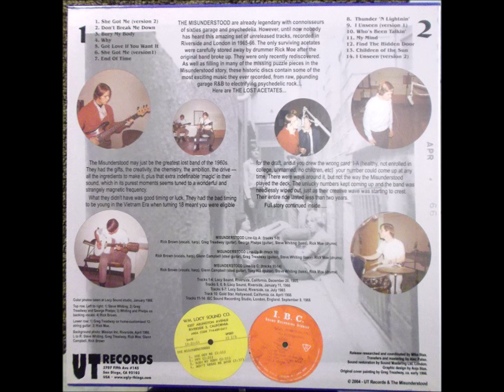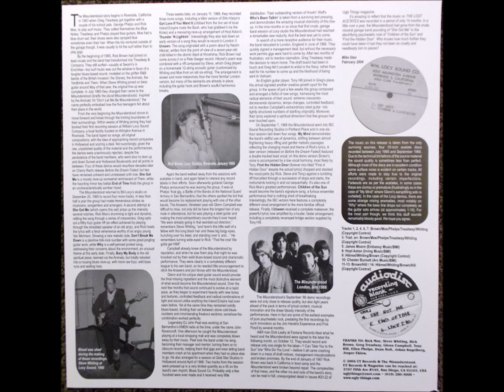5-The Misunderstood-Got Love If You Want It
The Misunderstood – The Lost Acetates 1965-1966
Label: UT Records (3) – UTCD-2201
Format:
CD, Compilation
Country: US
Released: Mar 2004
Genre: Rock
Style: Rhythm & Blues, Garage Rock, Beat, Psychedelic Rock
1  She Got Me (Version 2) 2:12
2  Don't Break Me Down 2:38
3  Bury My Body 2:31
4  Why 2:51
5  Got Love If You Want It 3:30
6  She Got Me (Version 1) 2:51
7  End Of Time 3:13
8  Thunder 'N Lightnin' 3:20
9  I Unseen (Version 1) 2:24
10  Who's Been Talkin' 2:56
11  My Mind 2:24
12  Find The Hidden Door 2:07
13  Children Of The Sun 2:47
14  I Unseen (Version 2) 1:58
Recorded At – Locy Sound
Recorded At – Gold Star Studios
Recorded At – I.B.C. Studios
Glass Mastered At – Cinram, Olyphant, PA – Z26825
Pressed By – Cinram, Olyphant, PA
Coordinator, Research, Liner Notes – Mike Stax
Cover [Original Cover Painting By], Painting – Greg Treadway
Graphic Design – Anja Stax
Photography By – Bob Jenkins (3)
Restoration – Sound Mastering Ltd.
Transferred By, Mastered By – Alec Palao
Tracks 1-4, Locy Sound, Riverside, CA, Dec. 20, 1965
Tracks 5, 8, 9: Locy Sound, Riverside, CA, Jan. 11, 1966
Tracks 6-7: Locy Sound, Riverside, CA, July 1965
Track 10: Gold Star, Hollywood, CA, April 1966
Tracks 11-14: IBC Sound, London, Sept. 9, 1966

Label is listed on the packaging as 'UT Records'

Packaging: standard plastic jewel box case, off-black tray, 12 page stapled cover booklet.